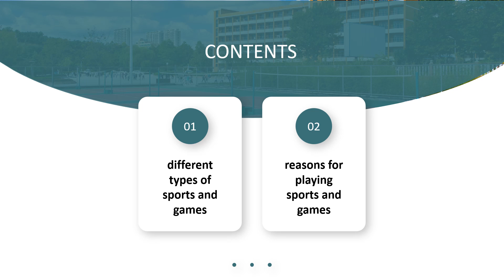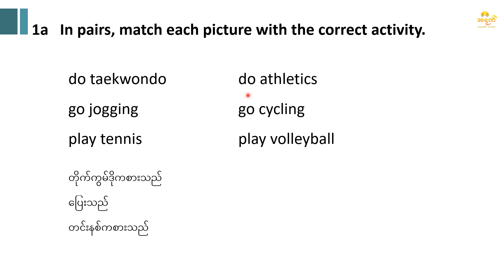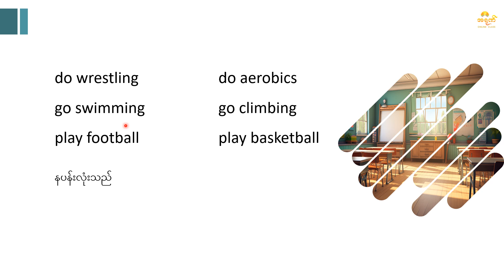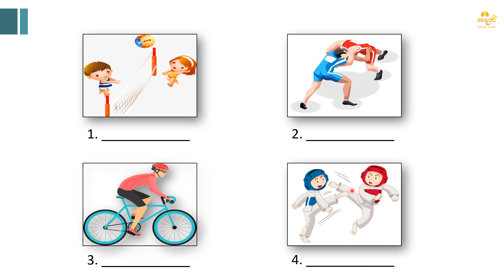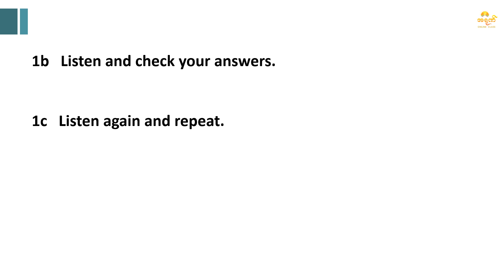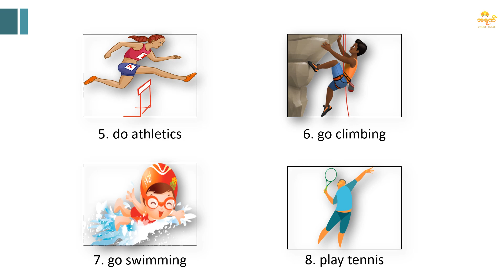G-7 English Unit 5 Lesson 1 Part 1